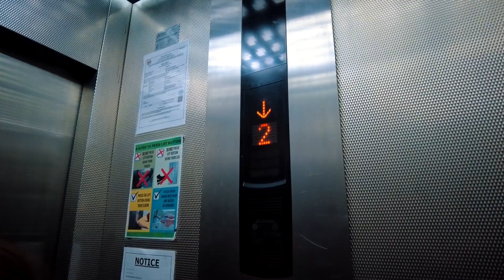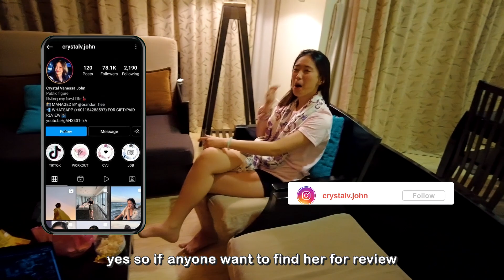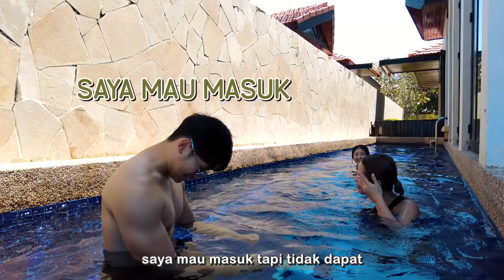What happen when 1 GUY is stuck with 3 pretty GIRLS in a BEACH VILLA?! ft. Crystal & Lilian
Borneo Beach Villa
To book.